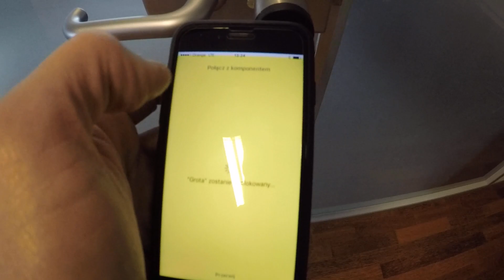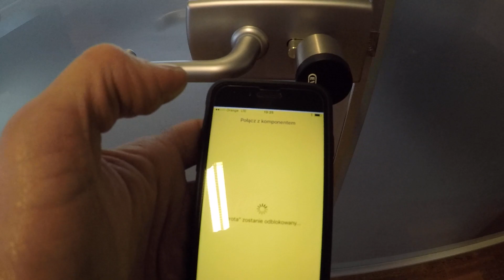EVVA AirKey wkładka otwierana Smartfonem - Altum Polska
Evva AirKey to doskonała Kontrola Dostępu. Zamek programujemy Smartfonem i również niż otwieramy, zamykamy, Działa z NFC i Bluetooth.
Film pokazuje jak prosto obsługujemy zamek z iPhone za pomocą łączności Bluetooth, bardzo szybkie wykrywanie połączenia i przesyłanie komend otwarcia.
Zamek posiada bardzo dużo możliwości programowania a najważniejsza to ZDALNE NADAWANIE/ODBIERANIE DOSTĘPÓW.

W przypadku pytań zapraszamy do kontaktu z naszymi specjalistami.